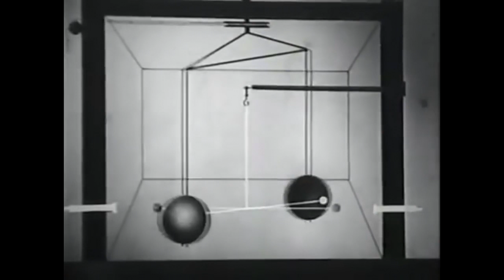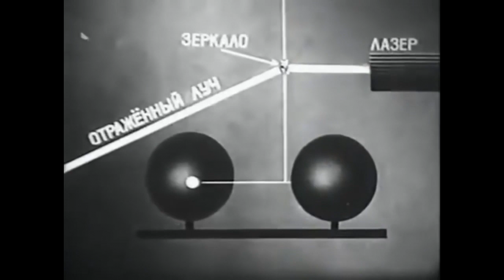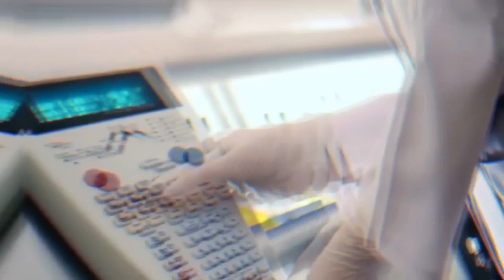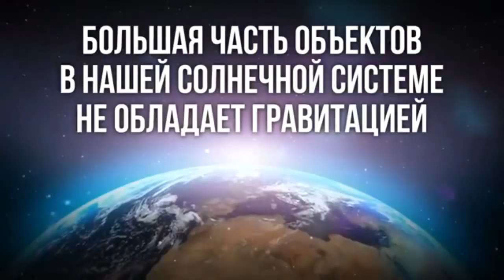Гравитации не существует, УЧЁНЫЕ НАС ДУРЯТ С РОЖДЕНИЯ!